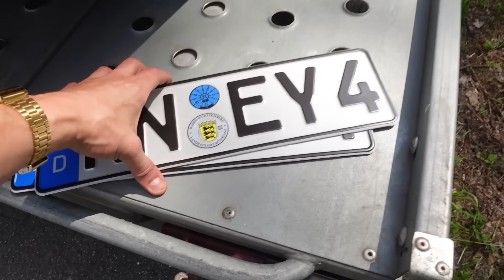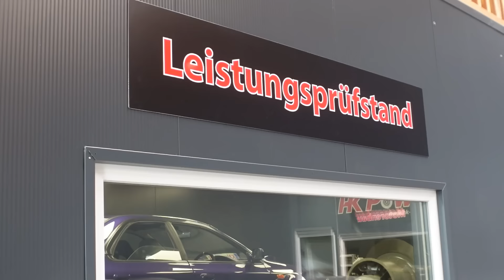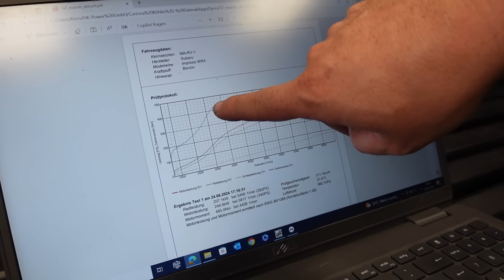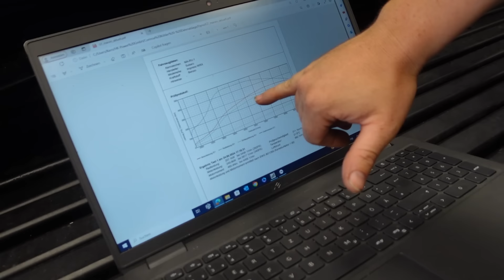Wir eskalieren auf dem Leistungsprüfstand! 🔥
Der LB Garage Subaru Impreza wrx gc8 kommt auf den Leistungsprüfstand bei HK Power! Außerdem gibt wa TÜV und die erste Fahrt!